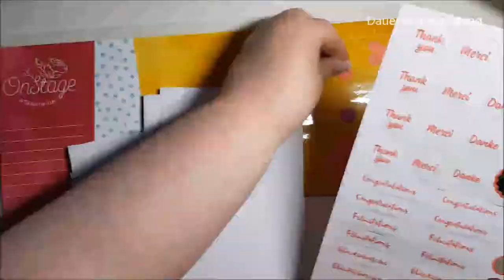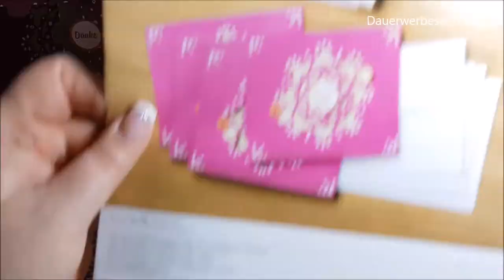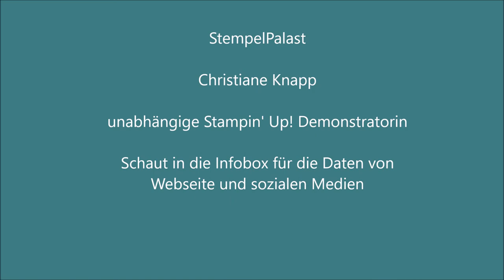Produktvorstellung: Kartenset Mein Mix aus Medaillons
Heute möchte ich Euch das Sale-a-Bration Seit "Mein Mix aus Medaillons" von Stampin' Up! vorstellen. Ein tolles Set um in einer guten halben Stunde 8 Karten zu erstellen. Das Set bekommst Du während der Sale-a-Bration 2018 (bis 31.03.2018) kostenlos ab 60 EUR Katalogbestellwert.